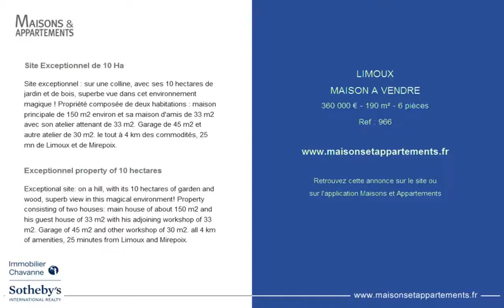LIMOUX - MAISON A VENDRE - 360 000 € - 190 m² - 6 pièces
Référence : 966

Site Exceptionnel de 10 Ha
Site exceptionnel : sur une colline, avec ses 10 hectares de jardin et de bois, superbe vue dans cet environnement magique ! Propriété composée de deux habitations : maison principale de 150 m2 environ et sa maison d'amis de 33 m2 avec son atelier attenant de 33 m2. Garage de 45 m2 et autre atelier de 30 m2. le tout à 4 km des commodités, 25 mn de Limoux et de Mirepoix.

Exceptionnel property of 10 hectares
Exceptional site: on a hill, with its 10 hectares of garden and wood, superb view in this magical environment! Property consisting of two houses: main house of about 150 m2 and his guest house of 33 m2 with his adjoining workshop of 33 m2. Garage of 45 m2 and other workshop of 30 m2. all 4 km of amenities, 25 minutes from Limoux and Mirepoix.